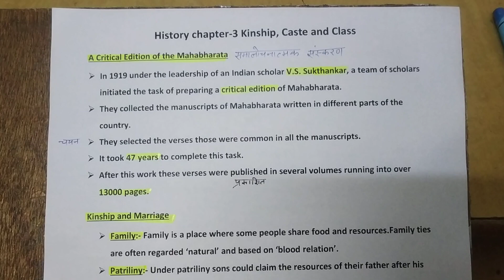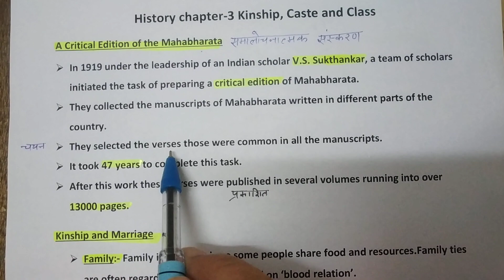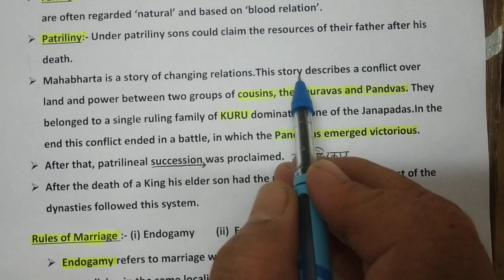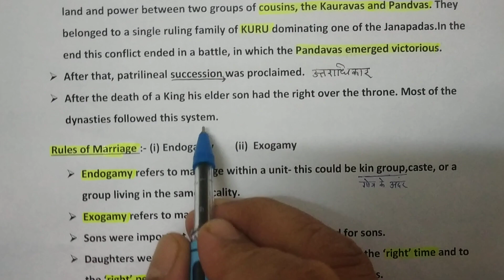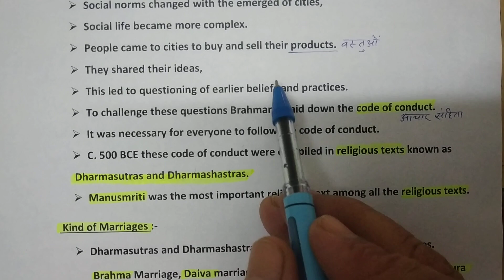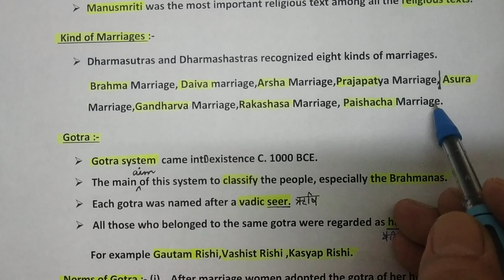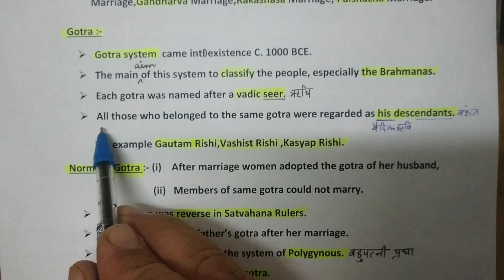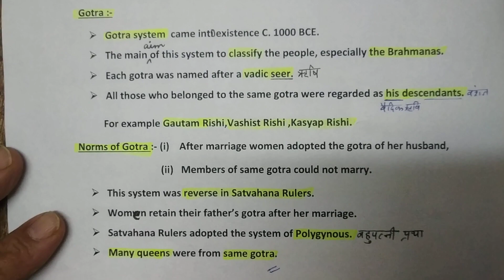Class 12th History|| Chapter-3|| Kinship,Caste&Society|| Part-1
This video contains Part-1 of chapter Kinship, Caste & Society which is related to Mahabharata, Family, Patriliny, Rules of Marriage, Social Norms, Kinds of Marriages, Gotra and Norms of Gotra